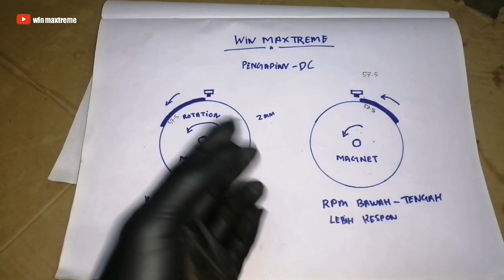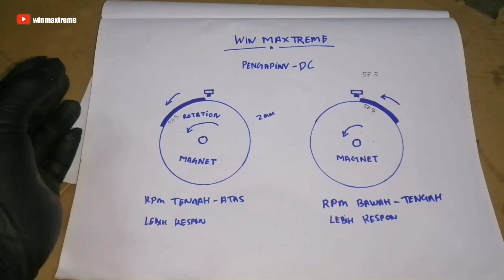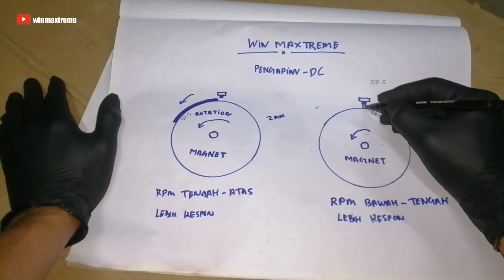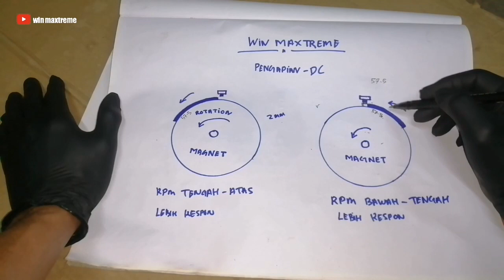CARA SETTING PENGAPIAN UNTUK MOTOR RACE DAN HARIAN ‼️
CARA SETTING PENGAPIAN MOTOR RACE DAN HARIAN ‼️